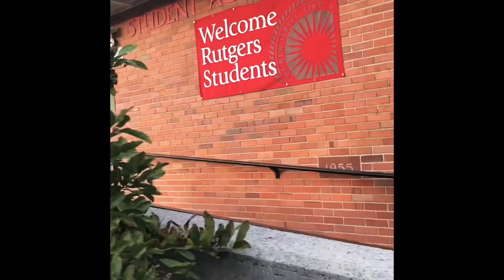How to get to Frelinghuysen A4 from Scott Hall